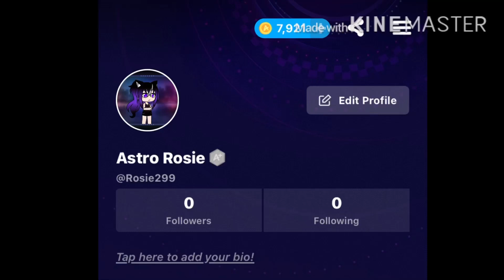Follow my amino and Reddit (read desc)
Ik I was gone for like god knows how long but I’ve been talking to Titan Alexander and well he helped me out he taught me that I don’t have to be afraid cause he’ll always be there so I have faith ^^ ty Alex ily father 💞

And thx all who cared like cotton, Blake , moony ,coco etc

Maybe I’ll be back for good who knows

We’ll see